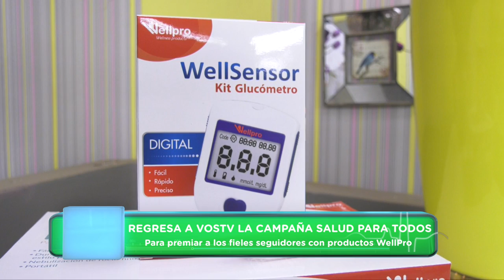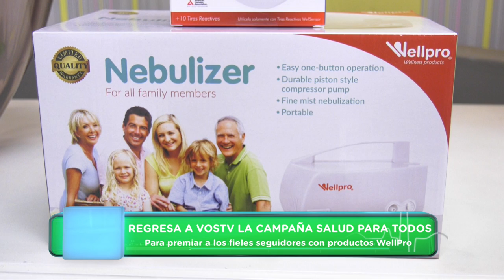VosTV y Wellpro reactivan campaña Salud para Todos, Elegí Vivir Más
Vos TV y Wellpro premiaron a la audiencia durante todo el mes de agosto con tensiómetros, nebulizadores y glucómetros.